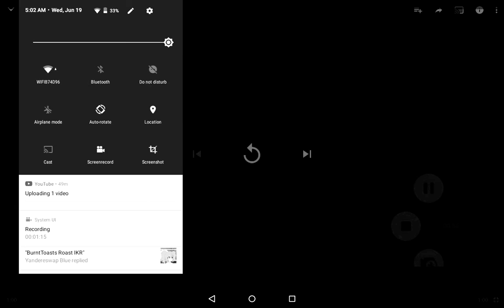Ready jet go Z major